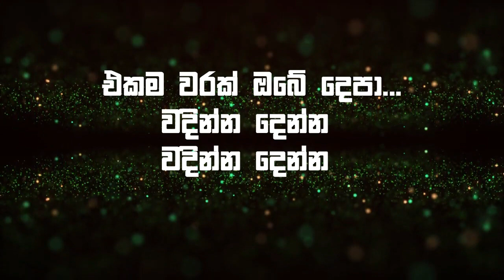samawela hadaganna karaoke | with lyrics | without voice | chamara weerasinghe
SINGER : Chamara Weerasinghe
LYRICS : Aradhana Ekanayake